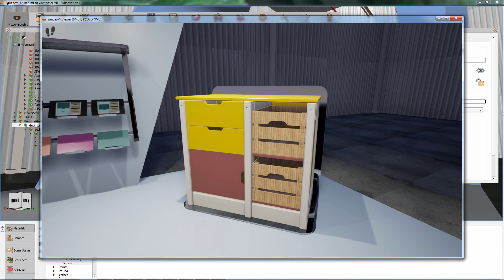Using VR in showing interior furniture options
A quick sample showing how to utilize VR to show interior furniture options